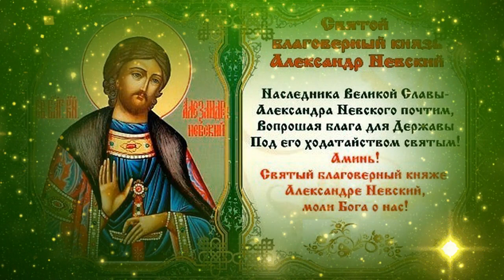Александр Невский - Помоги, князь, помоги!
К огромному сожалению, я так и не обнаружил
имён авторов, этой замечательной песни.
Текст напечатан мною на слух с аудио записи.
Видео Александра Чернова
Текст:
Мы на сотню лет завалились в грязь.
Помолись за нас Александр князь.
Позабыли мы цвет твоих знамен
И пошли в рабы злых чужих племен.
Подогнали нас под тугой хомут.
Их на этот раз не подвел талмуд.
Снова вороги у Невы реки,
Поднимайся князь - собирай полки!
Припев:
Александр князь,
Богу помолясь -
Ты на зов приди
В этот лютый час.
Не остави нас -
Помоги, князь, помоги!

А над Родиной, поглумились всласть -
Когда враг Христов, взял над нами власть.
На душе у нас, пустота и мрак
Мы почти мертвы и ликует враг.
Ты у Господа, силы попроси -
Александр, князь, всия Руси.
Ты надежду нам, светлую верни,
За Россию вдарь, как в былые дни!

Припев: